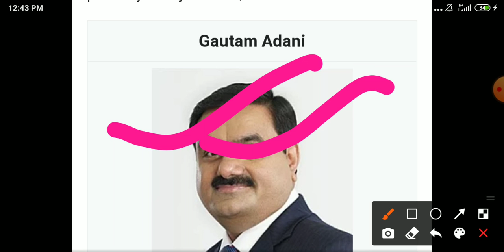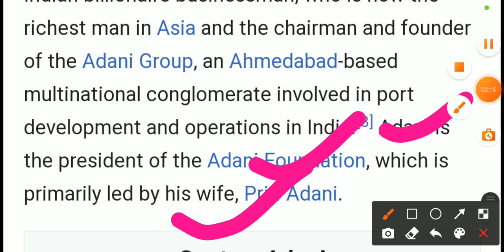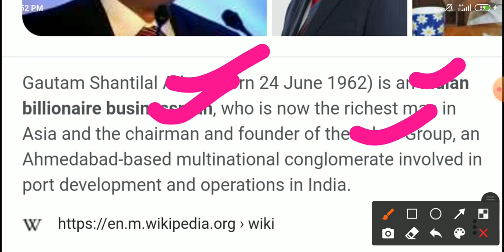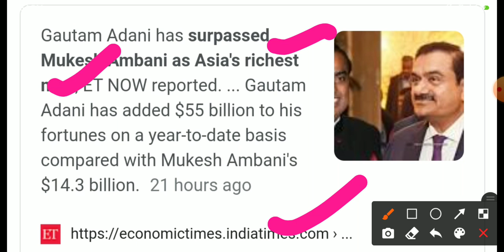ADANI GROUP || GAUTAM ADANI NET WORTH || MUKESH AMBANI NET WORTH